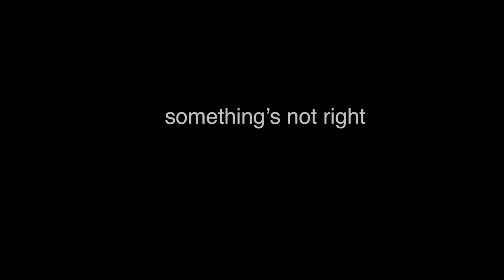FAST Response to Stroke Symptoms and tPA Saves a Life | Althea’s Story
Recognizing the signs of a stroke and getting to The Johns Hopkins Hospital quickly meant Althea got the clot busting medication tPA (tissue plasminogen activator), which saved her life. Watch her story to learn what you can do in a similar situation and how the Johns Hopkins Comprehensive Stroke Center is continually making research advances in stroke treatments.